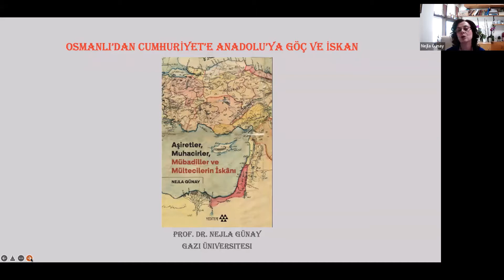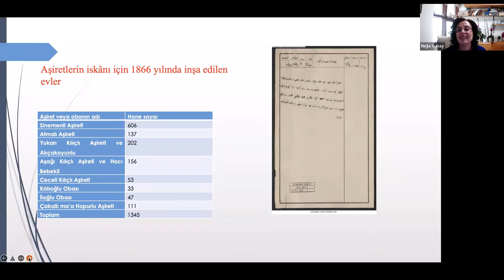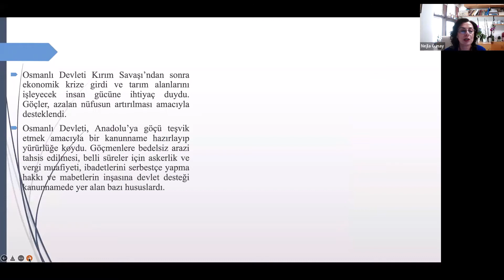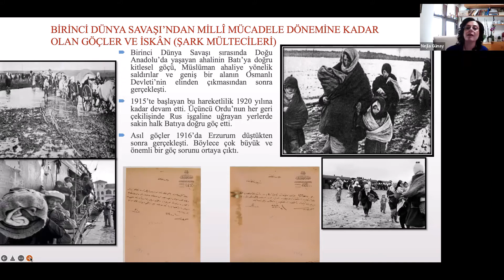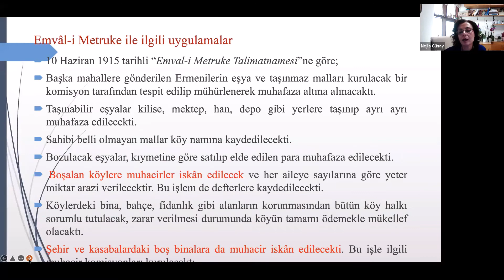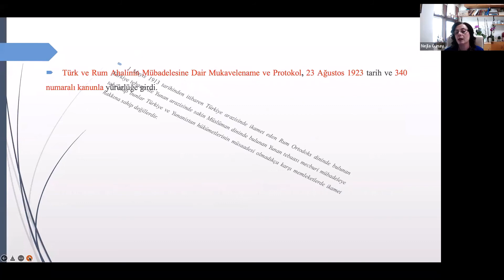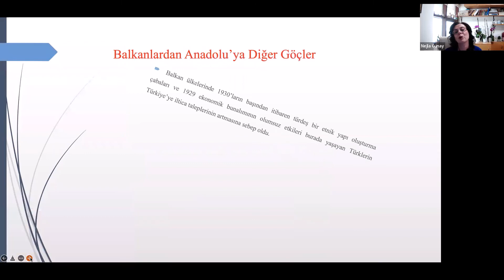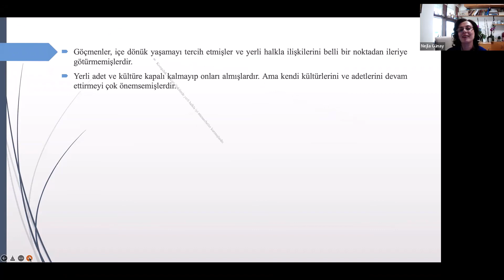"AŞİRETLER, MUHACİRLER, MÜBADİLLER VE MÜLTECİLERİN İSKANI" BAŞLIKLI KONFERANS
2022 yılı Ömer Engin Lütem Konferansları'nın dördüncüsü, Prof. Dr. Nejla Günay’ın konuşmacı olduğu “Aşiretler, Muhacirler, Mübadiller ve Mültecilerin İskanı” başlıklı konferans 12 Nisan 2022 Salı günü gerçekleşmiştir.

Bu konferansta Prof. Dr. Nejla Günay’ın “Aşiretler, Muhacirler, Mübadiller ve Mültecilerin İskanı” kitabının tanıtımı gerçekleşmiş, Günay Maraş ve çevresi özelinde göçlerin nasıl yaşandığını, Osmanlı ve Cumhuriyet döneminde göç ve iskan süreçlerinin yönetimi için geliştirilen idari ve hukuki çözümleri arşiv çalışmalarına dayanarak ele almıştır.

Günay, Maraş’ta konar göçer aşiretlerin iskanı, 19. Yüzyılın ikinci yarısı Osmanlı Devleti’ne Yapılan Dış Göçler, Birinci Dünya Savaşı’ndan Milli Mücadele Dönemine Kadar Olan Göçler ve Vilayat- Şarkiye Mültecileri, Cumhuriyet Dönemi’nde Maraş’a Yapılan Göçler ve İskan başlıkları altında Maraş bölgesine odaklanarak göç tarihinin farklı boyutlarını detaylandırmıştır.